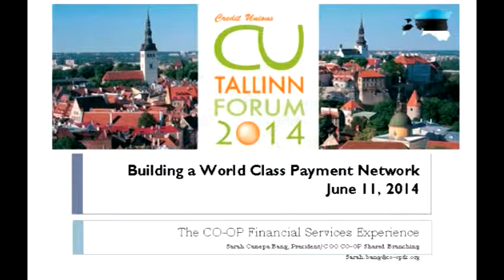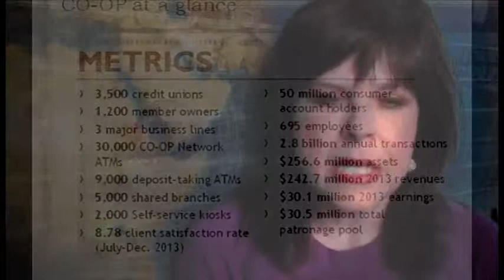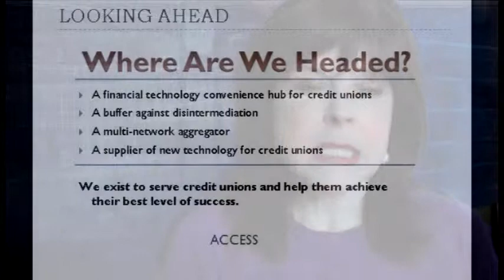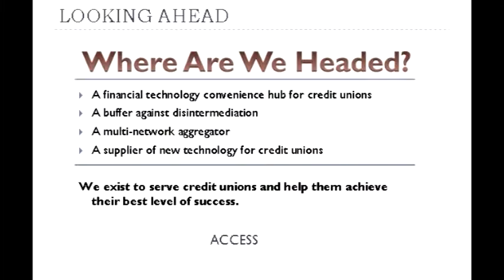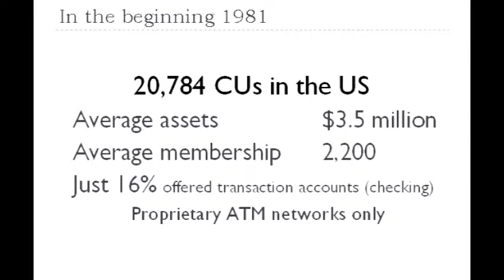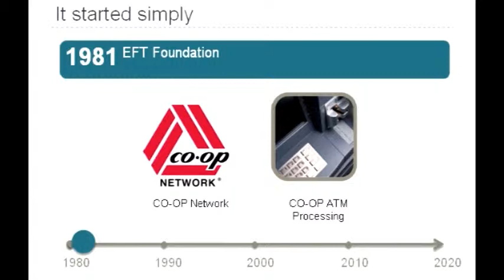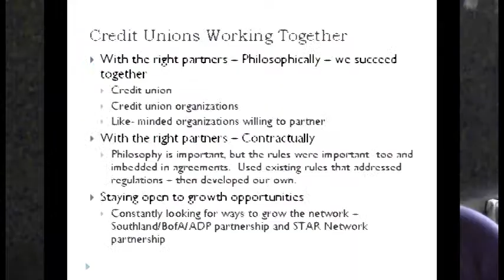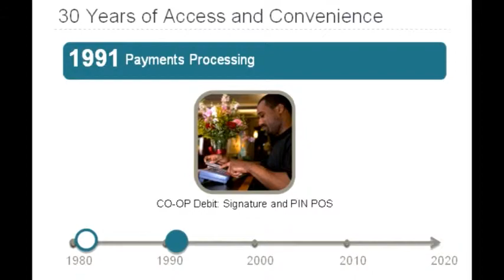1 BSS Payments BANG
11 June 2014  Tallinn Forum Presentation  PART 1